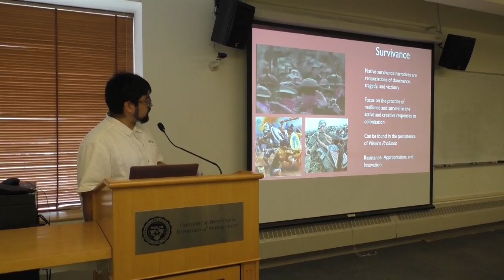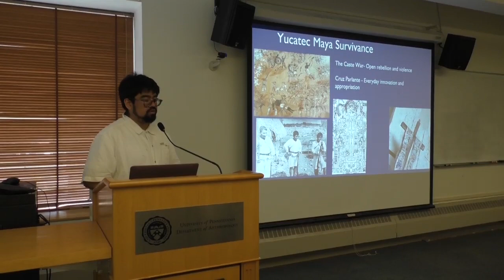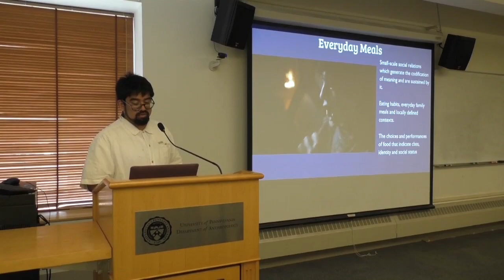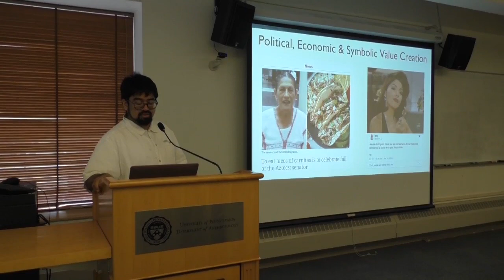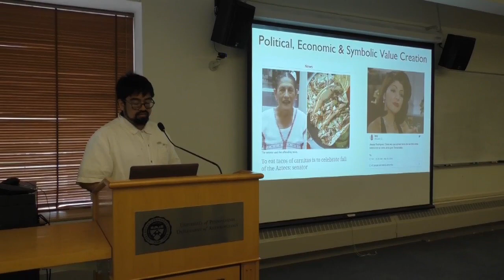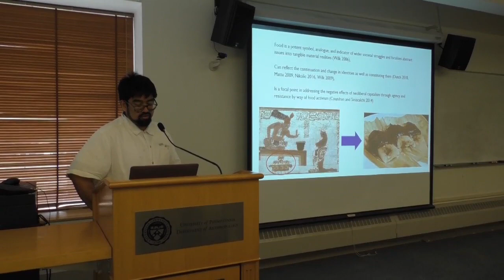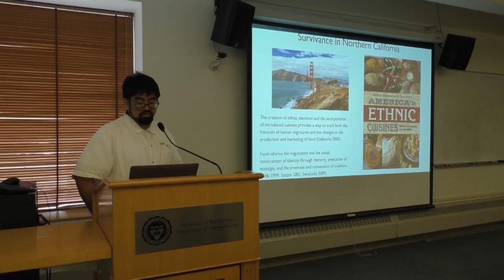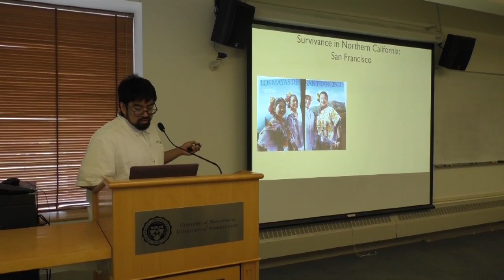Francisco Diaz Penn Anthropology Colloquium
"Survivance Cooking: Yucate Maya foodways in Northern California"